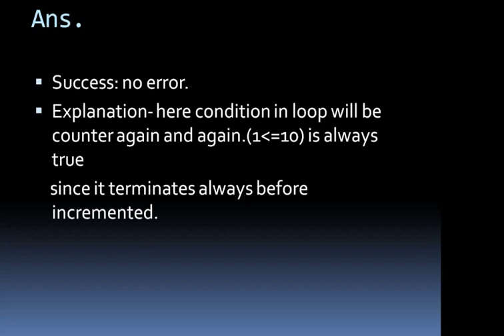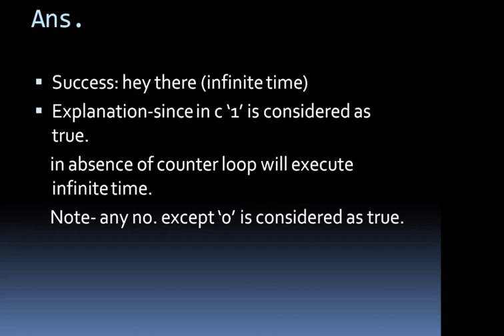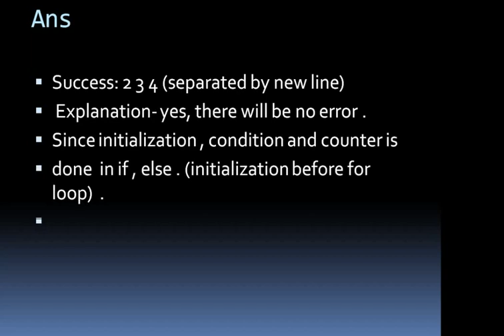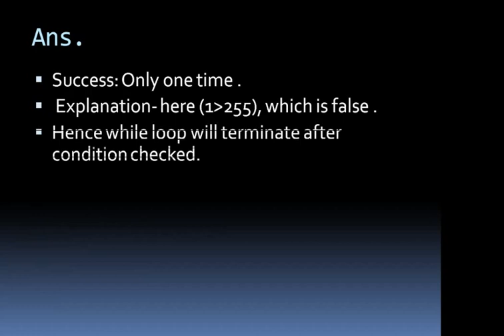c programming code debug loop control structure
programming errors in c/c++/java/php/android languages also with interview questions.